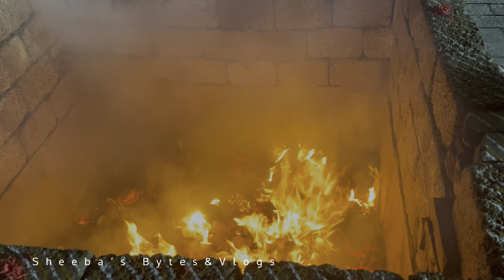മകരവിളക്കുദിവസം ശാസ്താവിന്‌‌ നെയ്യഭിഷേകവും ആഴിപൂജയും|ശ്രീശബരിഗിരീശ്വരക്ഷേത്രം പനങ്ങാട്|Lord ayyappa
Hi dears,
എറണാകുളംജില്ലയിലെ കുമ്പളം വില്ലേജിൽ അയ്യപ്പസ്വാമി പ്രധാന പ്രതിഷ്ഠയായുള്ള ഏക ക്ഷേത്രമാണ് ശ്രീ ശബരിഗിരീശ്വര ക്ഷേത്രം പനങ്ങാട്.അവിടെ മകരവിളക്കുദിവസം നടത്താറുള്ള നെയ്യഭിഷേകവും ആഴിപൂജയുമാണ് വീഡിയോയിൽ പങ്കുവച്ചിരിക്കുന്നത്.
കാണുക ,വീഡിയോ ഷെയർ ചെയ്യുക.ഇഷ്ടായാൽലൈക്ക് ഷെയർ ചെയ്യാൻ മറക്കല്ലേ. ചാനൽ സബ്സ്ക്രൈബ് ചെയ്യാത്തവർ സബ്സ്‌ക്രൈബ് ചെയ്ത് ബെൽ ഐക്കൺകൂടി പ്രസ്സ് ചെയ്യുമല്ലോ.